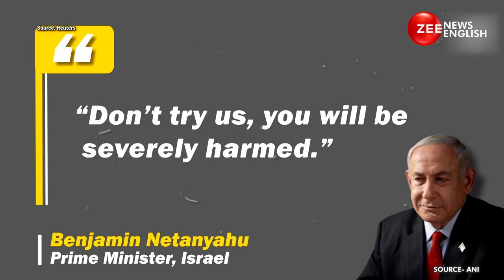‘Don’t Try Us’: Israel PM Netanyahu Strictly Warns Hezbollah, Iran | Zee News English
In his address to the Knesset on the opening day of Israel Parliament’s fall session on October 16, Prime Minister Benjamin Netanyahu said that Israel has started learning from the failures that led to Hamas’ deadly infiltration on October 7.